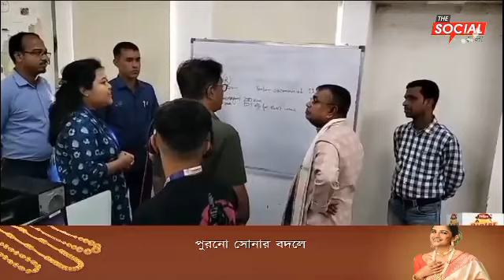বনমালীপুর ভুতুরিয়া স্থিত বিদ্যুৎ নিগমে পরিদর্শনে করেন দপ্তরের মন্ত্রী রতন লাল নাথ।।